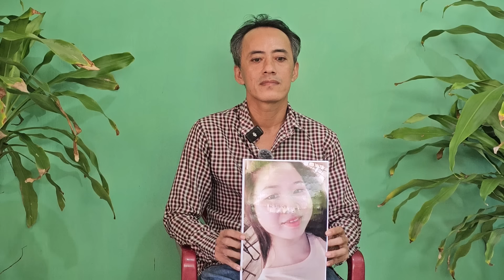Tới Công Chuyện Nữa Rồi!!! Vợ trẻ xinh đẹp bỏ chồng bỏ con đi